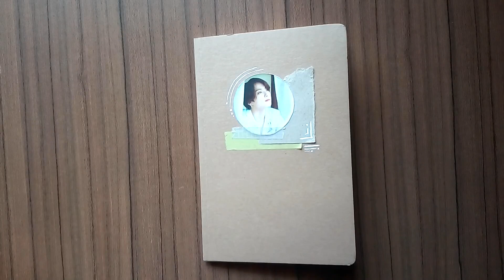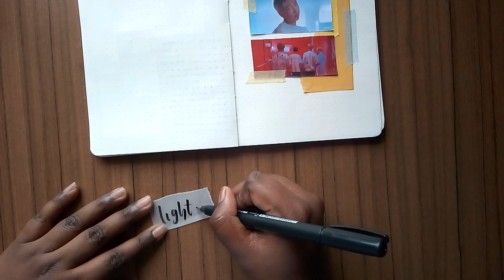kpop journal w/ me | BTS lights spread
hello everyone... so here is my spread for lights. It is one of my favorite songs and

materials used:
factor notes dot grid notebook (B6)
add gel fine liner (0.4mm)
camlin brush pens
washi tapes ( club factory )

miss_xoxofied

xoxo